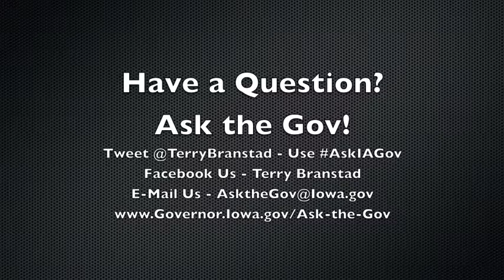Ask the Gov 2.27.14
Gov. Branstad takes your questions on becoming governor, the Keystone Pipeline and education reform.